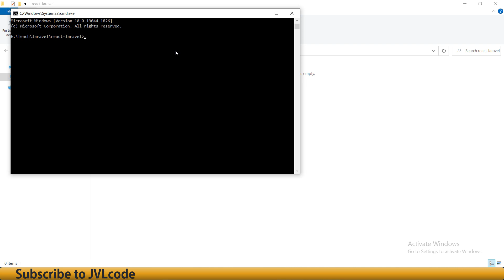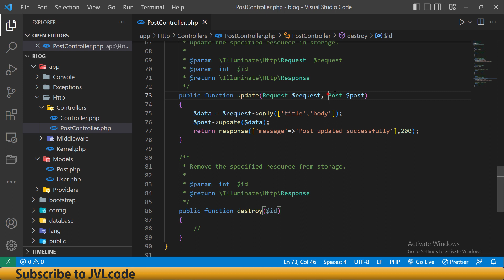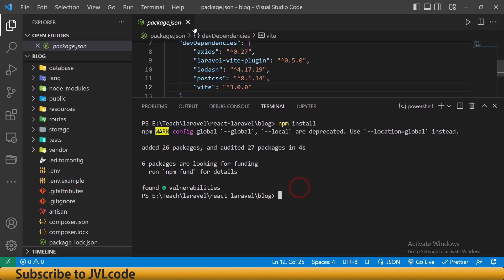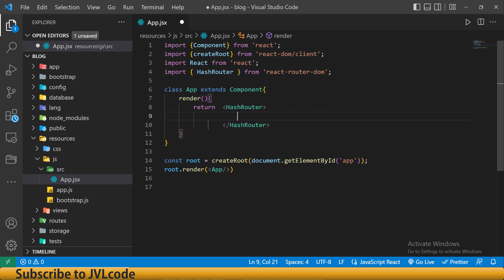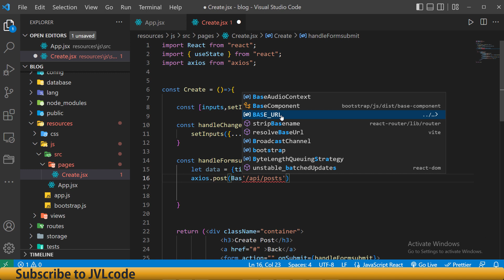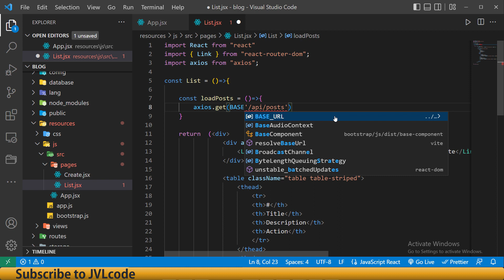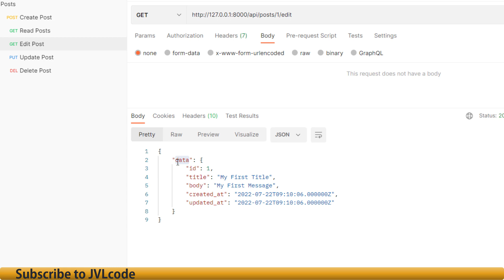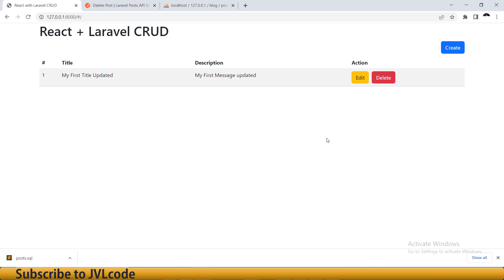React with Laravel CRUD in Tamil | Full Video